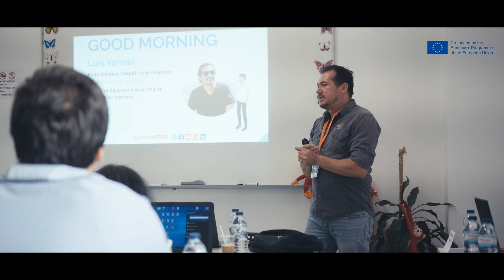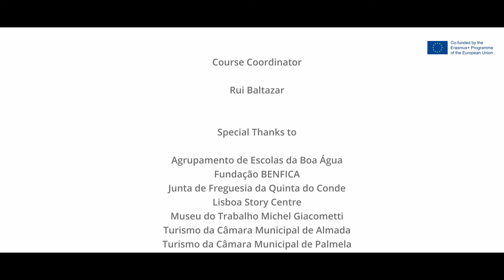ERASMUS+ Ka1 courses | ICT and Free Web Tools in Education| 2nd Edition of 2023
Participants List
Barabas Gyongyver
Blagoy Shopov
Borislava Gitsova
Bozhidar Yordanov
Carmen Mariana Badaluta
Dace Groduma-Viriņa
Dagnija Deimante
Desislava Konsulova
Elena Axinte
Evelina Mavrodieva
Galya Madarova
Gelu Petru Ticuleanu
Grete Kliss
Ihor Verkhohliad
Ivana Masharova
Kastal Otillia
Kollo-Poraczki Judit
Lavinia Pezzetta
Lora Naydenova
Mallaurie De Bever
Marisa Pincente
Monica Sanda Dejan
Roxana Mihalache
Simona Peneva
Stela Ivanova

Special Guests
João Mouro
Luís Varela
Nuno Mantas
Teresa Pombo

Multimedia Coordinator
Daniel Ganço

Course Coordinator
Rui Baltazar

Agrupamento de Escolas da Boa Água
Fundação BENFICA
Junta de Freguesia da Quinta do Conde
Lisboa Story Centre
Museu do Trabalho Michel Giacometti
Turismo da Câmara Municipal de Almada
Turismo da Câmara Municipal de Palmela
Turismo da Câmara Municipal de Sesimbra
Turismo da Câmara Municipal de Setúbal
Turismo da Câmara Municipal do Seixal

EAGLE INTUITION | ERASMUS+ Courses in PORTUGAL
August/September 2023